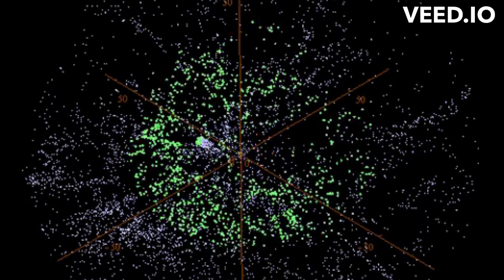Unveiling the Secrets of the Universe: Dark Matter and Dark Energy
Have you ever wondered what makes up the majority of our universe? In this video, we delve into the mysterious worlds of dark matter and dark energy. Dark matter makes up approximately 27% of the universe, and although we can't see it or detect it with our current technology, we know it's there because of its gravitational effects on other objects in space. Dark energy, on the other hand, makes up approximately 68% of the universe and is even more mysterious than dark matter. It's responsible for the accelerating expansion of the universe, but we still don't know what it is or how it works. Join us as we explore these fascinating topics and uncover the secrets of the universe.